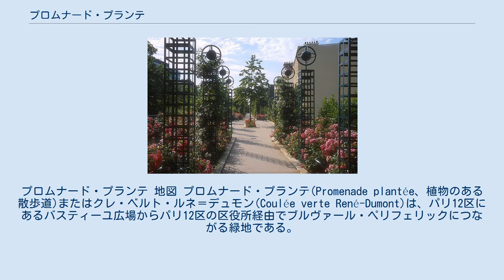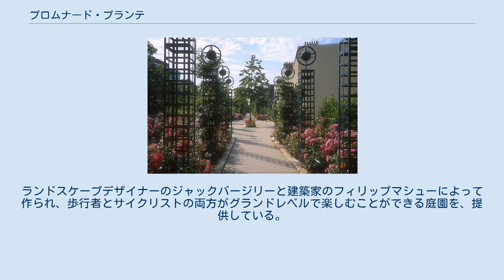プロムナード・プランテ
プロムナード・プランテ 地図 プロムナード・プランテ(Promenade plantée、植物のある散歩道)またはクレ・ベルト・ルネ＝デュモン(Coulée verte René-Dumont)は、パリ12区にあるバスティーユ広場からパリ12区の区役所経由でブルヴァール・ペリフェリックにつながる緑地である。
 プロムナード・プランテは、バスティーユ広場から12区の区役所を通ってブルヴァール・ペリフェリックのポルト・ドゥ・モントンポワーヴルまで行く。
現在のオペラ・バスティーユの位置にあったかつてのバスティーユ駅とラヴァレンヌ・サンモールを結ぶヴァンセンヌ線の古い鉄道路線のルートを4.7キロ進む。
4つの庭園があり、庭園の総面積は3.3ヘクタールである。
 プロムナードの内、ディアゴナル通りからルイイ - ポール・ペルナン庭園までは芸術の高架橋である。
次に、大通りと平行に、ルイリー駅まで地上を進み、隣接する通りの下にある古いSNCFの掘割を通ってシャルル・ペギー広場とポルト・ドゥ・モントンポワーヴルに達する。
 このプロムナードは1993年に完成した。
ランドスケープデザイナーのジャックバージリーと建築家のフィリップマシューによって作られ、歩行者とサイクリストの両方がグランドレベルで楽しむことができる庭園を、提供している。
パセオの上部には、近代的な建物に囲まれたセクションや、より開放的なセクションがある。